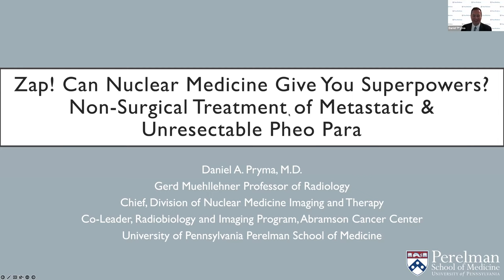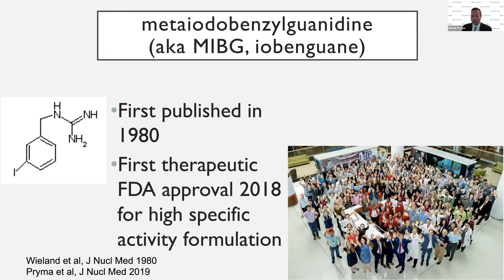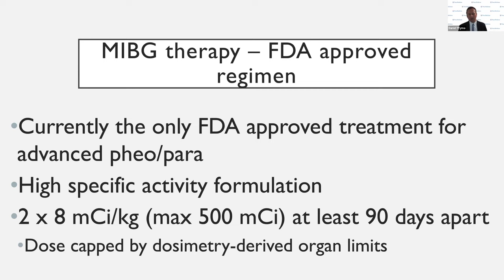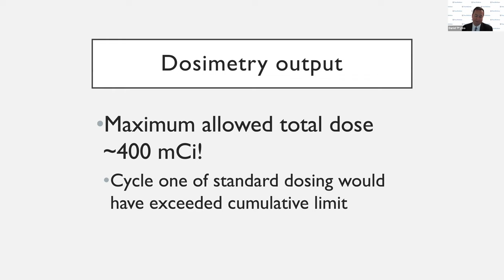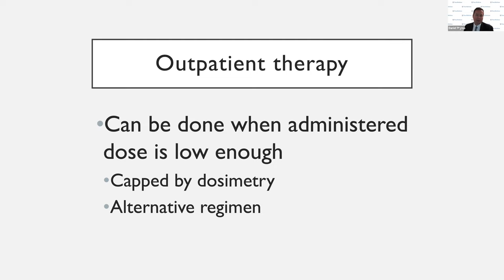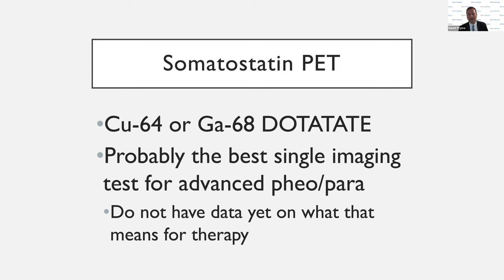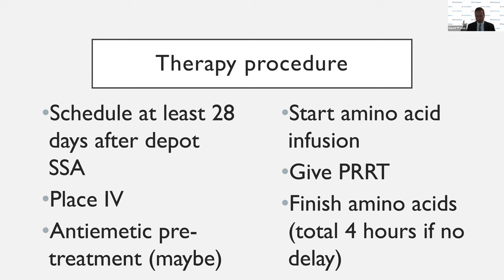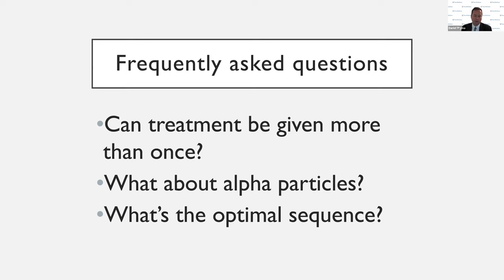Zap! Can Nuclear Medicine Give You Superpowers?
This Pheo Para Alliance 2022 Virtual Pheo Para Conference session features a presentation on the role of nuclear medicine in the treatment of pheochromocytoma/paraganglioma.

Please note: subtitles for this presentation are available in multiple languages. Simply open settings to choose your language!

Featuring
Danial Pryma, MD,  Penn Medicine